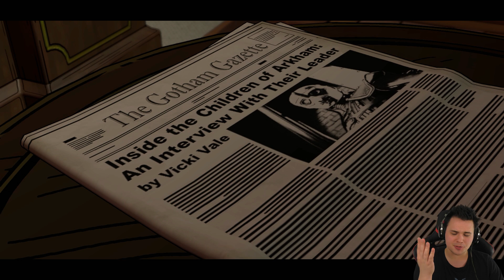Wszystko się sypie. WSZYSTKO. | Batman: The Telltale Games Series [#9][Epizod 3]